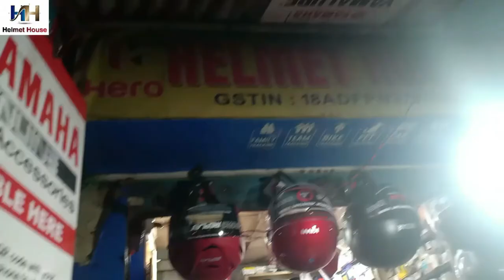ZEEL RAIN WEAR TESTING || LIVE PROOF ZEEL RAIN WEAR || UNDER JUST RS.300|| BEST RAIN 🌧 WEAR IN 🇮🇳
ZEEL RAIN WEAR TESTING || LIVE PROOF ZEEL RAIN WEAR || UNDER JUST RS. 300|| BEST RAIN WEAR IN INDIA
Hope all are well! In This Vlog I am Showing a very important RAIN WAER TESTING LIVE PROF
Keep watching, Keep Supporting … SAFE RIDE HAPPY RIDE… JIO JI BHAR KE, KYUNKI ZINDAGI NA MILEGI DOWARA….
2. BEST HELMET UNDER RS 5000 | AXOR HELMET | HELMET HOUSE | BEST HELMET BUDGET | AXOR D-RING LOCK
4. Best Fog Light (20W To 120W) For All Scooter & Bike || (Price 130 To 3000) And Best Price
Best song
Hindi song
Suggested by RS Public Company Limited (Thailand)
[Official MV] เตือนแล้วนะ (Love Warning) – Third KAMIKAZE
Listen ad-free with YouTube Premium
Song
Baarish
Artist
Tanishk Bagchi
Album
Half Girlfriend
Zeemusiccompany (on behalf of Zee Music Company); LatinAutorPerf, ASCAP, Audiam (Publishing), Abramus Digital, Zee Music Publishing, Broma 16, and 10 music rights societies
Song
Tuean Laeo Na (Love Warning)
Artist
Third
Album
Tuean Laeo Na (Love Warning) - Single
Writers
Alicia Keys
RS Public Company Limited (Thailand) (on behalf of Kamikaze); RS Public Company Limited (Publishing), UMPI, and 6 music rights societies